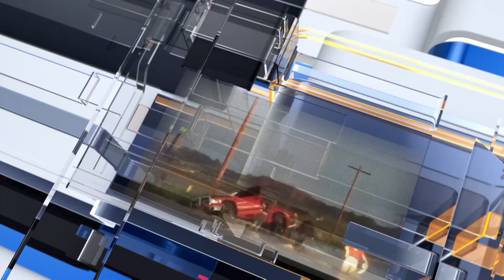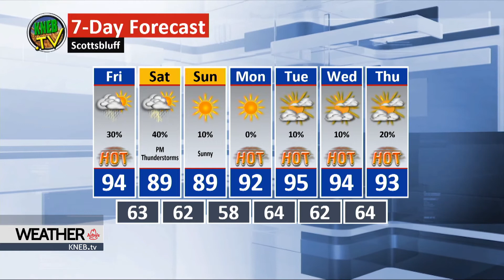Thursday Evening Forecast- July 25, 2019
Summer is getting into full swing, with some hot temperatures lingering around for the forseeable future. @KNEBBill has your full forecast right now on KNEB.tv Weather